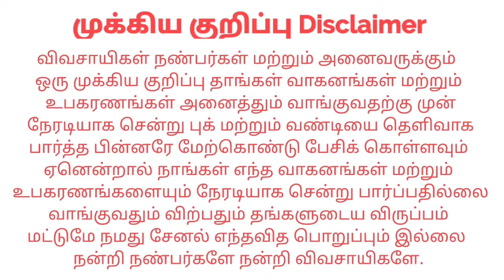New Holland 5500 9940897920 For sales விற்பனைக்கு | Tractor Tech TT | Tamilnadu Tractor